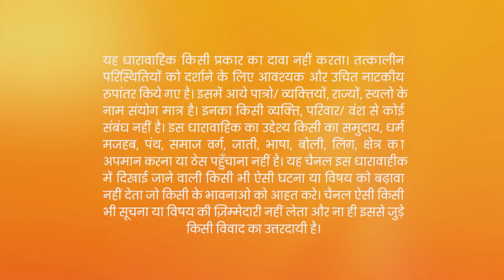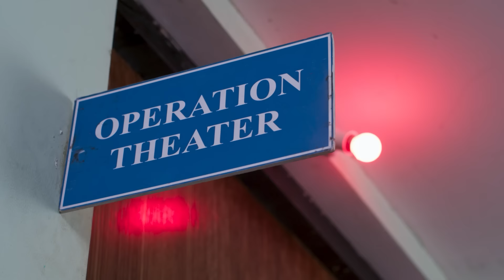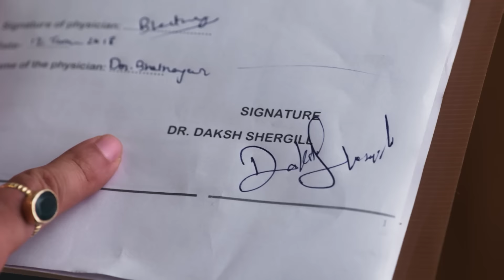क्या Varun को मिल पाएगा time पे blood? | Jeet Gayi Toh Piyaa Morre | Episode 210 | Zee TV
Daksh Enters The Operation Theatre And Gets Shocked On Seeing Varun On The Operation Table. Daksh States That Varun Needs Blood, And Sheetal Offers To Donate Blood To Varun.